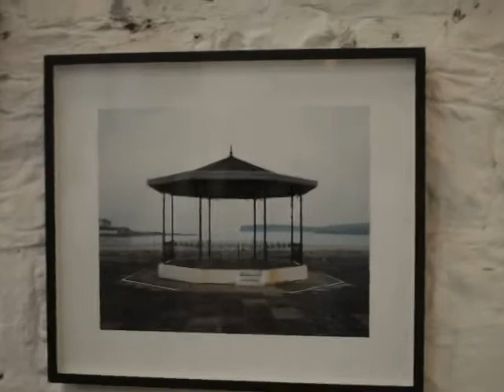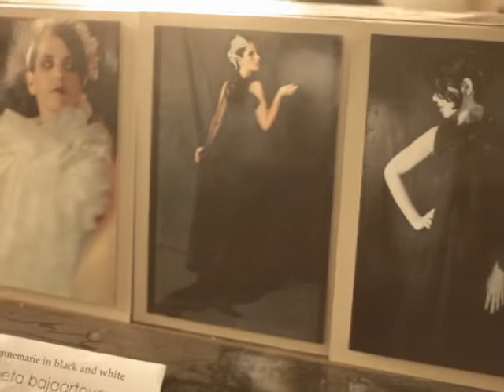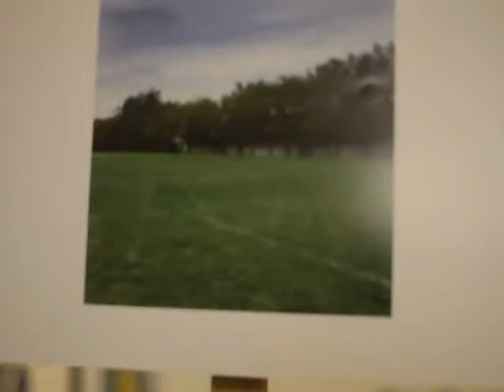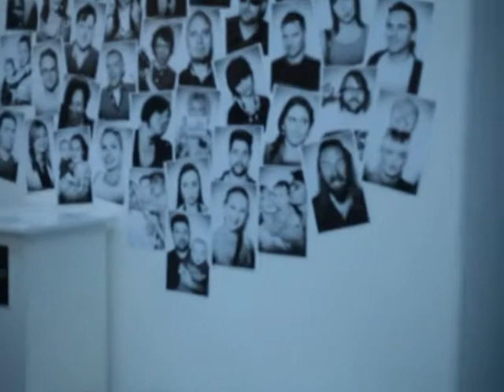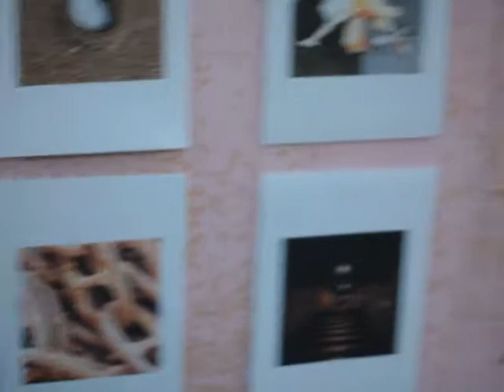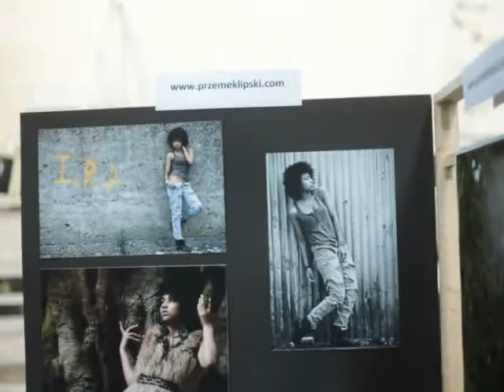Homeless Gallery Dublin 2011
Wernisaż wystawy Homeless Gallery - D-Light Studio Dublin lipiec 2011